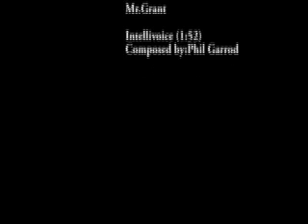how to defeat a ninja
director Cheyenne Dacalio
school video 2009